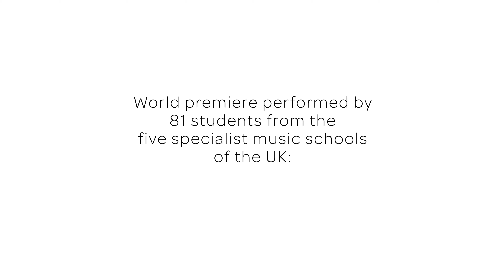Union Overture and Celebration | Composed by Gwilym Simcock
To mark the 40th anniversary of the government’s Music and Dance Scheme (MDS), young musicians from the UK’s five specialist music schools release the results of an unprecedented collaboration, written and performed during lockdown.

A new virtual orchestra brings together around 80 young musicians – aged 15 to 18 – who currently study at the UK's five specialist music schools: Chetham’s School of Music in Manchester, St Mary’s Music School in Edinburgh, The Purcell School in Hertfordshire, Wells Cathedral Music School in Somerset and the Yehudi Menuhin School in Surrey.

This is the first time that five separate orchestras, located hundreds of miles apart, have been able to collaborate so successfully, and on such a large scale. Lockdown has not stopped these exceptionally creative young performers from creating something special.

The pupils recorded their own individual parts of a new piece, specially written for them by Gwilym Simcock, who has been critically acclaimed at home and abroad as one of the most gifted pianists and imaginative composers working in Europe today.

This new piece of music, called Union Overture and Celebration, was specially composed for this joint project.